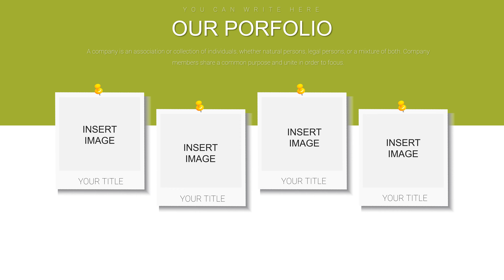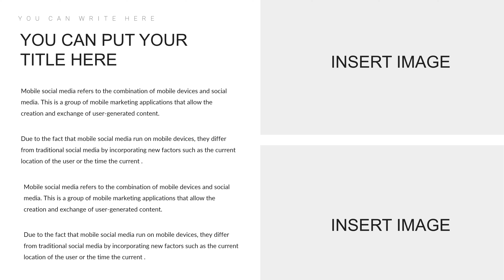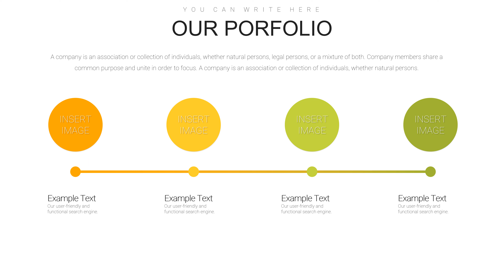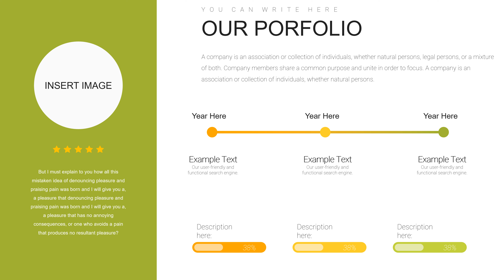Visual Portfolio chart : Visual Portfolio Keynote chart Template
Sometimes an employer doesn't have the perfect resume and professional self-presentation to understand how true your words are and whether you really fit the job.